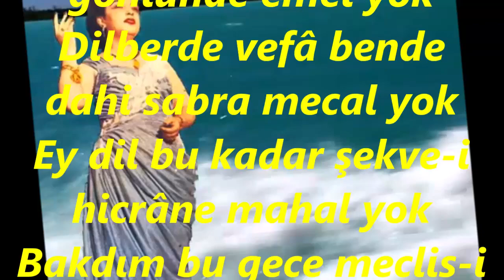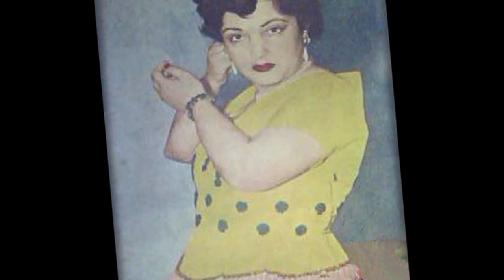Radife ERTEN-Aşk Olsun O Rindane Ki Gönlünde Emel Yok (UŞŞAK)R.G.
SOLİST:
*RADİFE ERTEN*
VİDEOYU YAPAN
*RECEP GAYRETLİ*
GÜFTE:
BESTE:  ŞEVKİ BEY
USUL:  AKSAK
MAKAM:   UŞŞAK
Aşkolsun o rindâne ki gönlünde emel yok
Dilberde vefâ bende dahi sabra mecal yok
Ey dil bu kadar şekve-i hicrâne mahal yok
Bakdım bu gece meclis-i uşşakda menend yok